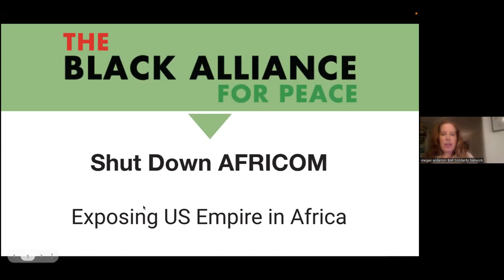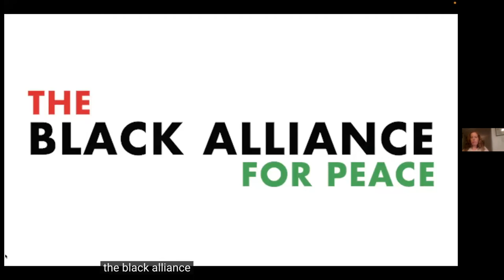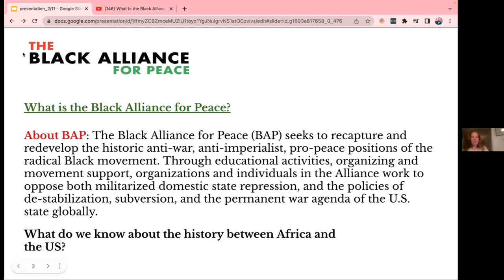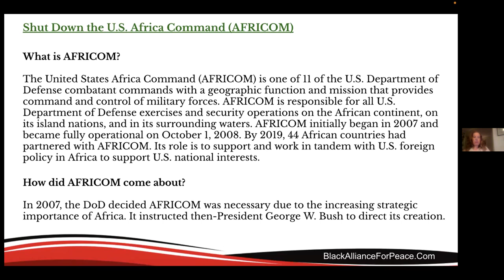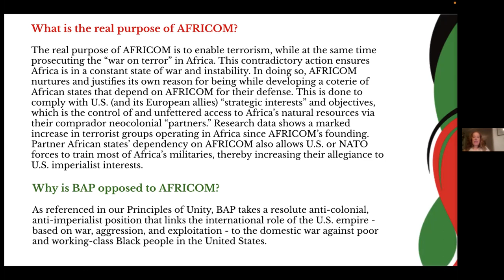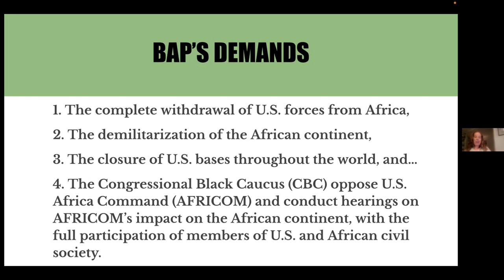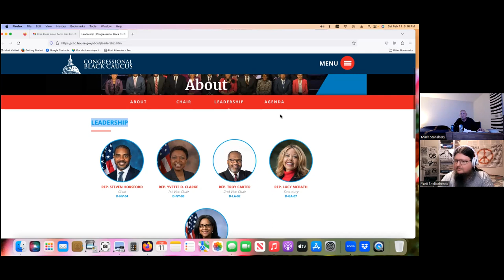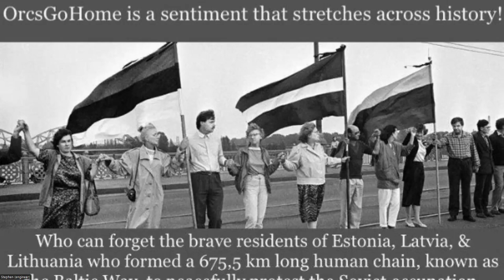Feb, 11, 2023 Columbus Free Press Second Saturday Salon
Yurii Sheliazhenko live from Kyiv
of the Ukrainian Pacifist Movement
on Ukraine War resistance
1. Overview of current affairs
2. Status if nonviolent/pacifism/conflict reduction
3. Importance/urgency for Territorial integrity and women leadership on path to “peace”
and

Megan Anderson from Cincinnati
Member of the Black Alliance for Peace Solidarity Network
Co-coordinator for the midwest region
on their 2023 goals and the Shutdown AFRICOM campaign

Kyle Pierce,  Executive Director  and  Political Strategist  for  The OCEQI.
Updating Empathy Advocates  about " Protecting Ohioans Constitutional Rights " Citizens Led Ballot Initiative.

Pat Marida on Piketon Hearing Feb. 15:
The Ohio Nuclear Free Network engaged Joe Mangano, Executive Director of RPHP to write a report on health statistics in Pike County, home of the Portsmouth Nuclear Site: Health Risk to Local Residents from the Portsmouth Gaseous Diffusion Plant.

Tekla Lagway on her husband's Parole Hearing
and more!